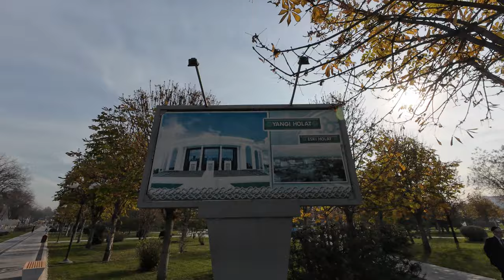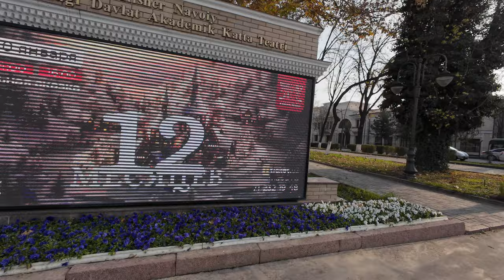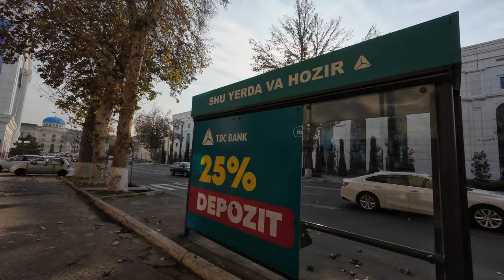Tashkent Uzbekistan Walking Tour - Warm Winter in Uzbekistan - Tashkent City Center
Join me on a virtual walking tour of Tashkent Uzbekistan, as I explore the warm winter in this beautiful city. Immerse yourself in the sights and sounds of Tashkent City Center as we take a relaxing walk through the streets, providing a virtual tour for you to travel from home and experience the charm of Uzbekistan. This walking tour offers a glimpse into the rich culture and history of Tashkent, making it the perfect way to explore this fascinating country.

CHAPTERS:
0:00 Sharaf Rashidov Avenue
04:38 Navoi Avenue
07:07 National Library of Uzbekistan
09:23 Mustafa Kemal Ataturk Street
19:19 Bukhara Street
22:32 Alisher Navoiy Theater
24:34 Islam Karimov Street
33:00 Amir Temur Avenue
38:26 City Center
42:42 Amir Temur Square